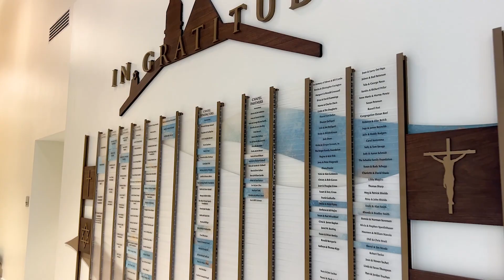Ocean Reef Chapel & Fellowship Center